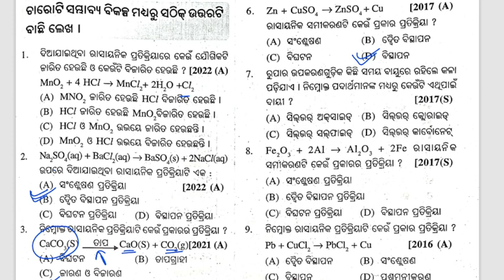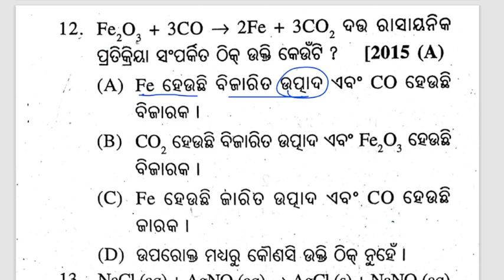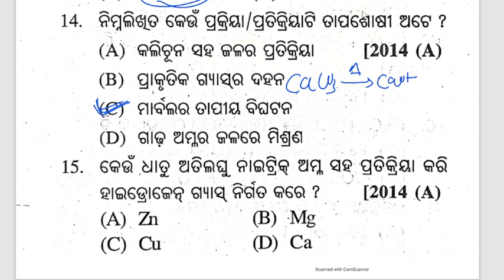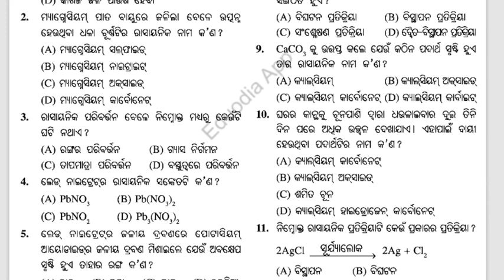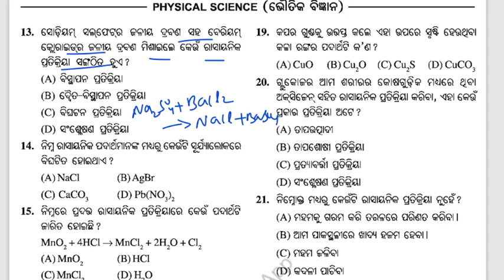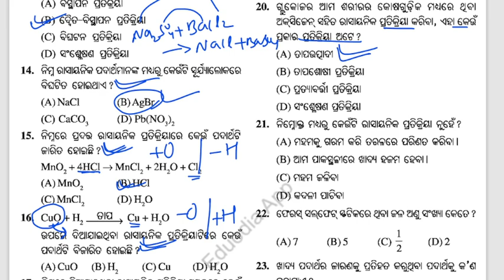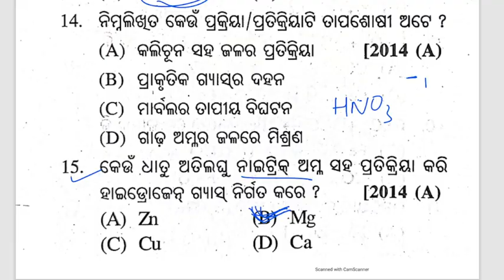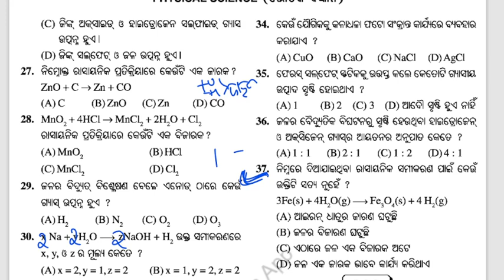sa1 exam 10th class 2022 science | 10th class sa1 question paper 2022 scp | chapter 1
10th class sa1 question paper 2022

sp education

10th class

10th class sa1 question paper 2022

10 class

10th class science sa1 question paer

sa1 exam 10th class 2022 science

class 10 sa 1 exam science 2022

science sal question paper 2022

10th class exam paper 2022

10th class science

sa 1 exam 10th class 2022